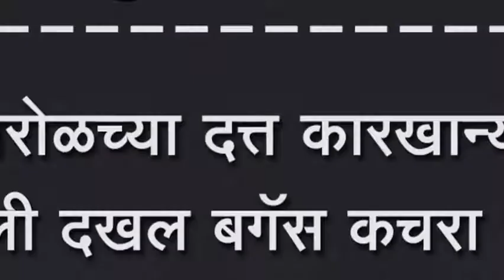शिरोळच्या दत्त कारखान्याने घेतली दखल बगॅस कचरा आता डोळ्यात जाणार नाही.